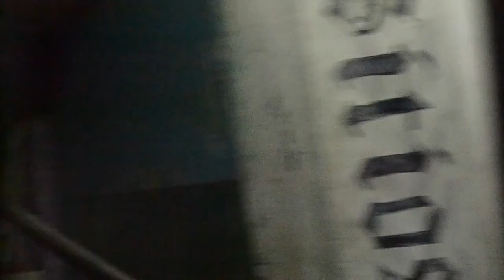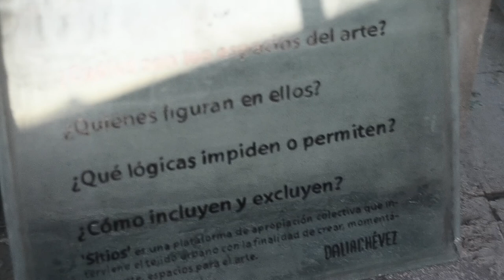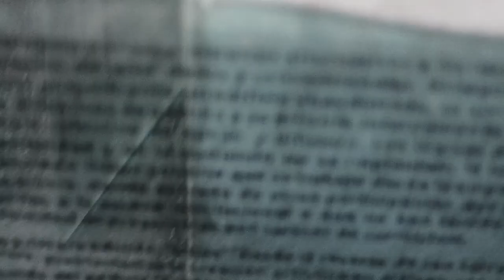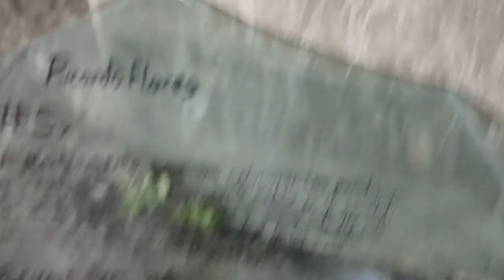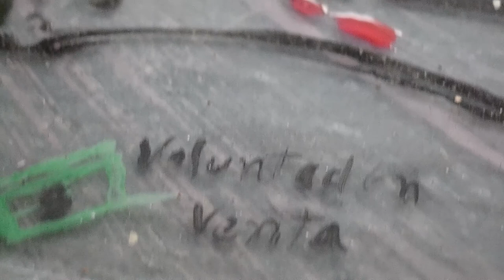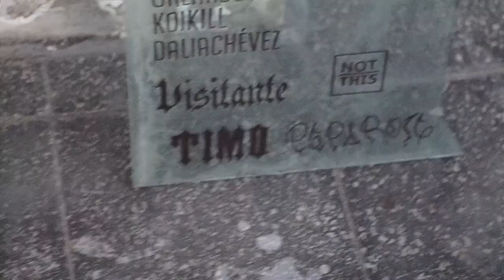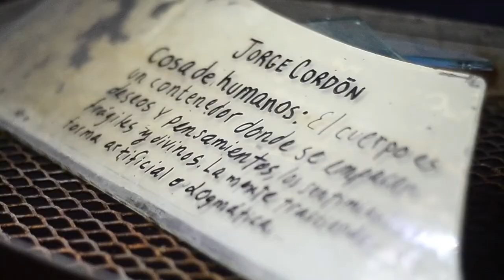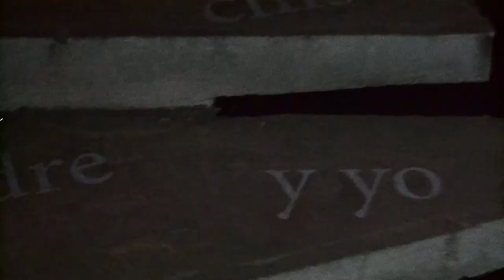Exhibición de la Muestra Artística Sitios 01 en San Salvador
Una muestra de la primera exposición artística del proyecto Sitios.

Toda la información dentro del vídeo.